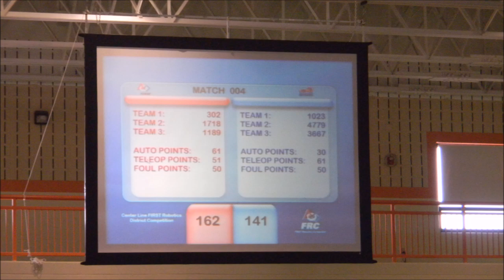2014 FRC Centerline Movie - Featuring Team 1718!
Team 1718 did great in the first week competition at Centerline Mi. They ended up second seed after qualification rounds but ran into problems in the elimination rounds.

The bright side is they did awesome with the business side and won the Chairman's Award! Big Medals all around!